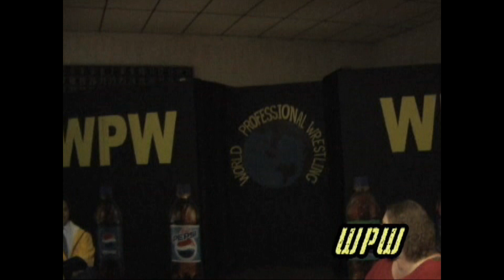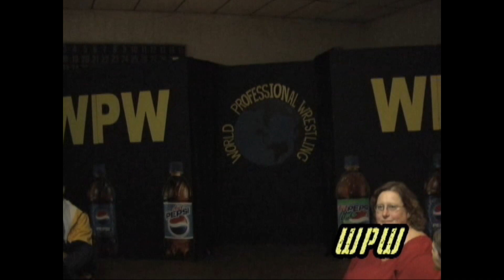WPW | Doink The Clown vs. Champ Champagne (April 4, 2008)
From WPW's April Fool's Mayhem 2008, Doink The Clown defends the WPW United States Championship against Champ Champagne!